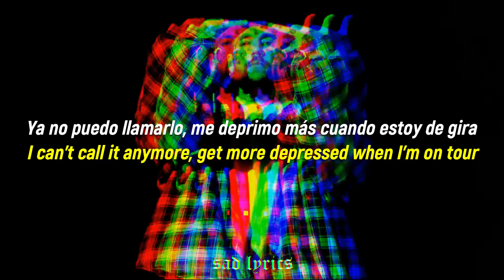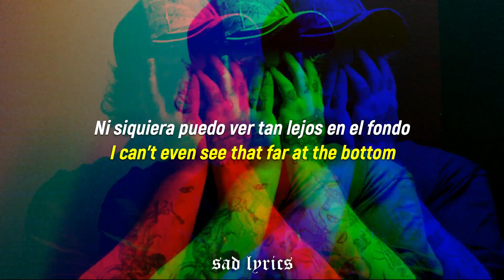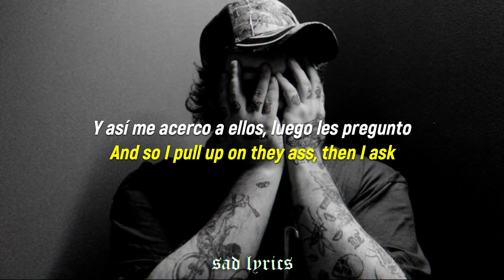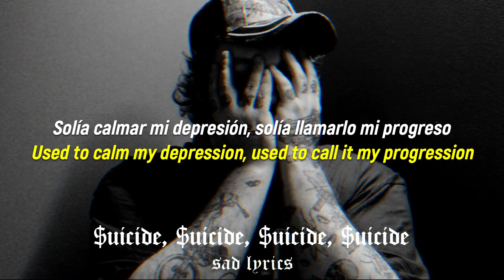$uicideboy$ - If you were to get what you deserve... // Sub Español & Lyrics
$uicideboy$ "If You Were To Get What You Deserve, You Would Know What The Bottom Of A Tire Tastes Like" en sub español & lyrics :3

$uicideboy$ if you were to get what you deserve, $uicideboy$ if you were to get what you deserve sub español, $uicideboy$ if you were to get what you deserve lyrics, $uicideboy$ if you were to get what you deserve legendado, if you were to get what you deserve $uicideboy$ instrumental, if you were to get what you deserve $uicideboy$ slowed, if you were to get what you deserve $uicideboy$ reaction, if you were to get what you deserve $uicideboy$ sample, $uicideboy$, $uicideboy$ reaction, $uicideboy$ type beat, $uicideboy$ 5 n the mornin, $uicideboy$ antarctica,$uicideboy$ live, $uicideboy$ and to those i love, $uicideboy$ paris, $uicideboy$ matte black, $uicideboy$ 1000 blunts, $uicideboy$ amv, $uicideboy$ coachella, $uicideboy$ audubon, $uicideboy$ album, $uicideboy$ and so it was, $uicideboy$ aliens are ghosts, $uicideboy$ and to those i love 1 hour, $uicideboy$ all dogs go to heaven, $uicideboy$ a girl named drool and a pack of kools, $uicideboy$ acapella, $uicideboy$ all dogs go to heaven lyrics, antarctica $uicideboy$, avalon $uicideboy$, audubon $uicideboy$, and so it was $uicideboy$, antarctica $uicideboy$ lyrics, and those i love $uicideboy$, antarctica $uicideboy$ live, akatsuki gang ft. $uicideboy$, antarctica $uicideboy$ reaction, antarctica $uicideboy$ bass boosted, $uicideboy$ bass boosted, $uicideboy$ big shot cream soda, $uicideboy$ buckhead, $uicideboy$ bloody 98, $uicideboy$ bleach, $uicideboy$ beat, $uicideboy$ babylon, $uicideboy$ bass boosted songs, $uicideboy$ breakdalaw2k16, $uicideboy$ black matte, behold a pale horse $uicideboy$, buckhead $uicideboy$, bleach $uicideboy$, beers and bars $uicideboy$, bass boosted $uicideboy$, bring out your dead $uicideboy$, babylon $uicideboy$, best $uicideboy$ songs, best of $uicideboy$ mix, bloody 98 $uicideboy$, $uicideboy$ champagne face, $uicideboy$ concert, $uicideboy$ clouds as witnesses, $uicideboy$ clyde, $uicideboy$ clean, $uicideboy$ center core never more, $uicideboy$ champion of death, $uicideboy$ coachella 2023 full set, $uicideboy$ chill mix, $uicideboy$ cold turkey, carrollton $uicideboy$, clyde $uicideboy$, clouds as witnesses uicideboy, champagne face $uicideboy$, cold turkey $uicideboy$, cross lil peep x $uicideboy$, center core never more $uicideboy$, cream soda $uicideboy$, champion of death $uicideboy$, chariot of fire $uicideboy$, $uicideboy$ datura, $uicideboy$ diemonds, $uicideboy$ dead batteries, $uicideboy$ do you believe in god, $uicideboy$ dirtiest nastiest, $uicideboy$ dirtiernastier$uicide, $uicideboy$ drugs/hoes/money/etc, $uicideboy$ dead by dawn, $uicideboy$ dirtiernastier$uicide reaction, $uicideboy$ dirtynasty$uicide, dead batteries $uicideboy$, diemonds $uicideboy$, dead by dawn $uicideboy$, do you believe in god $uicideboy$, datura $uicideboy$ fast x, dipped in gold $uicideboy$, datura $uicideboy$ unreleased, dejection $uicideboy$, durango 95 $uicideboy$ lyrics, don't trust anyone $uicideboy$, $uicideboy$ exodus, $uicideboy$ escape from babylon, $uicideboy$ either hated or ignored, $uicideboy$ eclipse, $uicideboy$ edit, $uicideboy$ evolution, $uicideboy$ eternal grey, $uicideboy$ ever wake up, $uicideboy$ exodus live, $uicideboy$ empirically impossible, $uicideboy$ for the last time, $uicideboy$ for the last time lyrics, $uicideboy$ fast x, $uicideboy$ full album, $uicideboy$ freddie dredd, $uicideboy$ forget it,  $uicideboy$ face it, $uicideboy$ fall season, $uicideboy$ fold, $uicideboy$ first reaction, for the last time $uicideboy$, forget it $uicideboy$, face it $uicideboy$, fantano uicideboy, for the last time $uicideboy$ lyrics, for the last time $uicideboy$ reaction, for the last time $uicideboy$ bass boosted, fast x $uicideboy$, freaky $uicideboy$, free for profit $uicideboy$ type beat, $uicideboy$ germ, $uicideboy$ genesis, $uicideboy$ ghostemane, $uicideboy$ germantown, $uicideboy$ grey gods, $uicideboy$ get tf away from me, $uicideboy$ grey magic, $uicideboy$ gutter bravado, $uicideboy$ gabapentin getaway, $uicideboy$ gorillaz, genesis $uicideboy$, grey magic $uicideboy$, germantown $uicideboy$, gorillaz x $uicideboy$, germ uicideboy, germantown $uicideboy$ lyrics, grey magic $uicideboy$ lyrics, g double od $uicideboy$, greygods $uicideboy$, ghostemane $uicideboy$, $uicideboy$ hot razor, $uicideboy$ harvest moon, Sad Lyrics 2023.